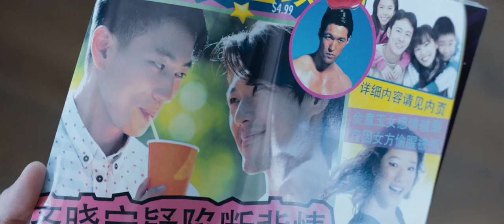Front Cover Official Trailer 1 (2016) - Jake Choi Movie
Starring: Jake Choi, James Chen, and Jennifer Neala Page

When a gay fashion stylist works with a renowned foreign actor, they both embark on a journey of self-discovery.